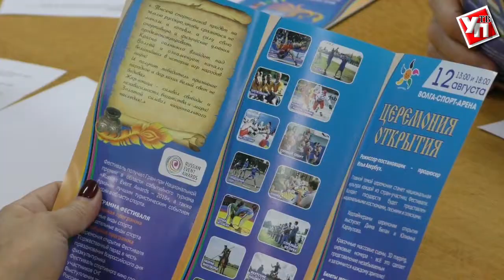Фестиваль все ближе. Ульяновск готовится к грандиозному спортивному событию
Стать таким же большим спортивным центром как Казань или Сочи. Подобную сверхзадачу ставит перед собой Ульяновская область по итогам Международного форума «Россия – спортивная держава». О предстоящем событии, которое состоится в Ульяновской области в начале февраля 2018 года, говорили на заседании регионального Общественного Совета по спорту.